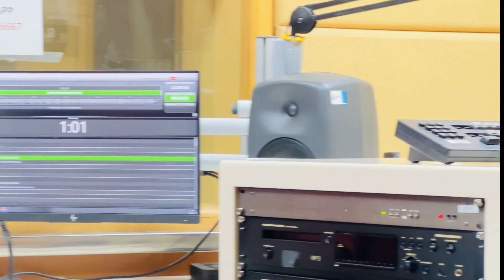DR K SIBIYA